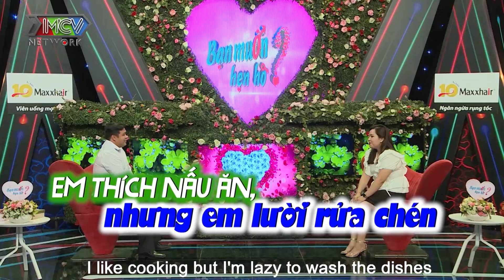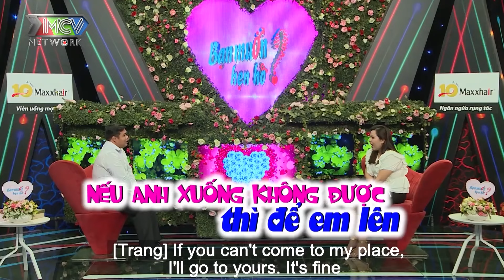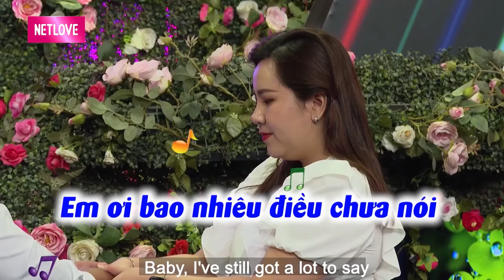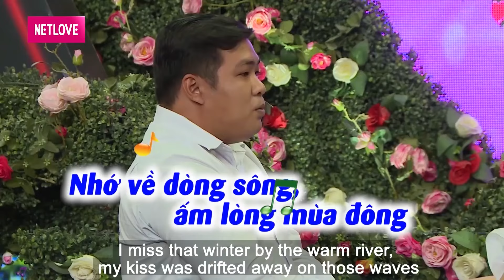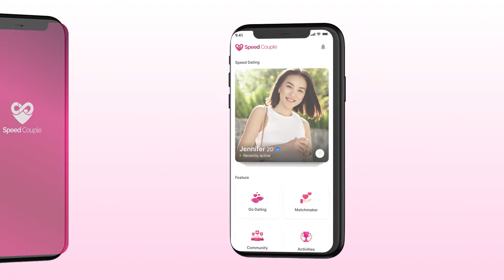Cặp đôi cùng tần số siêu đáng yêu, chỉ thích nấu ăn không thích rửa bát | Hẹn hò cùng người lạ